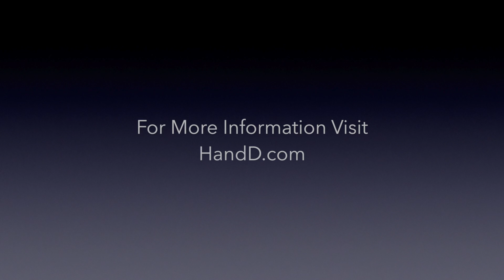Jonas Carnemark, CR, CKD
CARNEMARK design + build